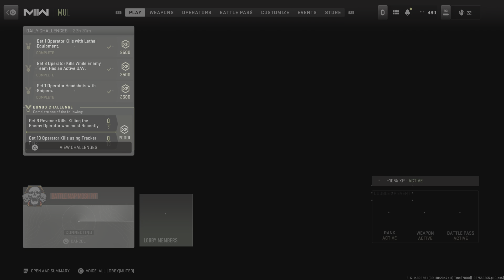Call of Duty: Modern Warfare II_multiplayer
Have sumfun